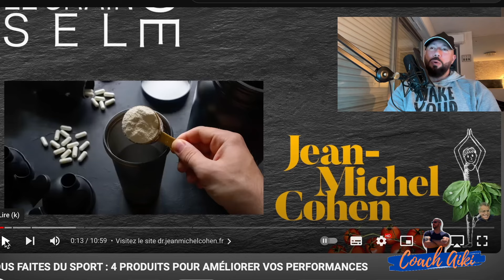Dr cohen déconseille la prise de créatine plus de 3 semaines ! ( Vidéo Réaction )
Transforme ta vie dès aujourd’hui avec notre accompagnement CAREFITNESS !

Rejoins une équipe d’experts dédiée (coach, ergonome, diététicien, psychologue, kiné du sport…) pour t’aider à :
✅ Retrouver un corps esthétique et sans douleurs, plus d'énergie, moins de stress.
✅ Devenir autonome pour maintenir ces résultats durablement.

🎯 Spécialement conçu pour les sédentaires de plus de 40 ans, nous te guidons vers un changement concret et efficace.

Prends enfin soin de toi et passe à l’action maintenant !

►►►Partenaire @nutrimuscle : La référence des compléments alimentaires de qualité , transparence, traçabilités :  ✅ Code AIKI pour la réduction cumulable